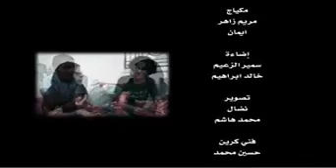كلاش امي الاصلية 2011